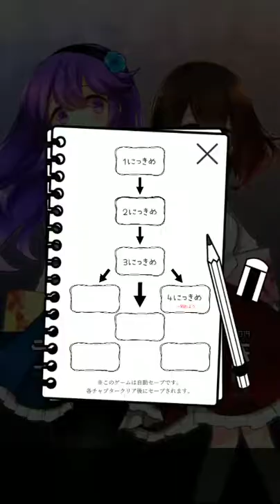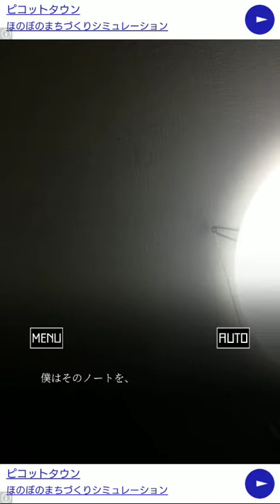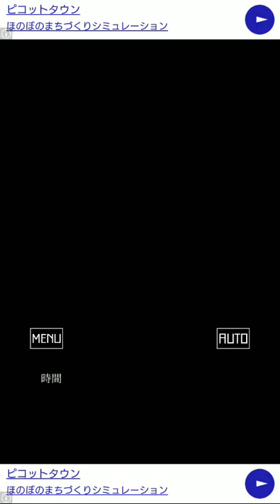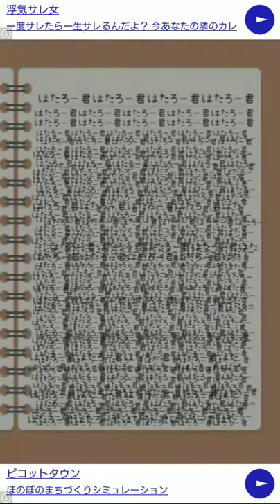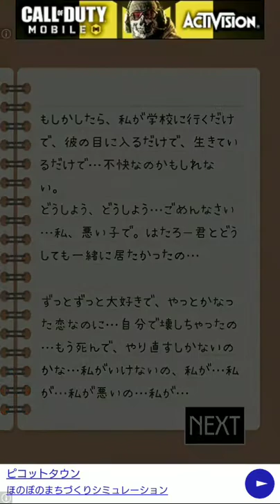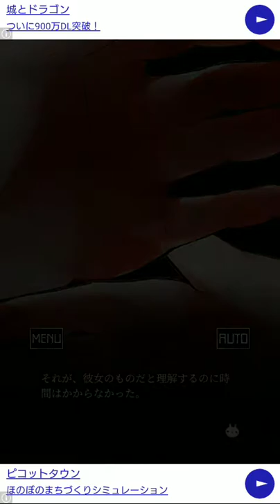うつろにっき#05(BAD ENDその2)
↓アプリDLページURL